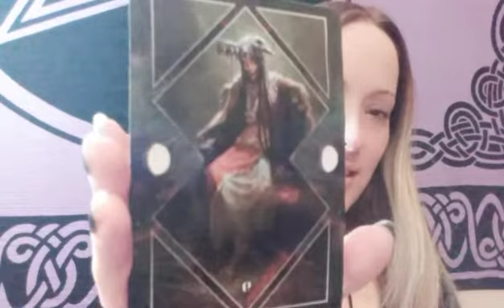Oracle Clarification of "The empress" in the collective reading.